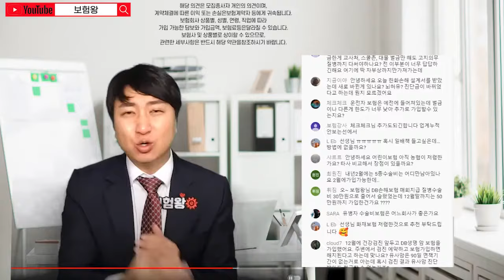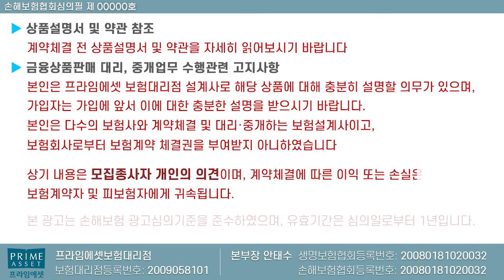어린이보험에서 가장 저렴한 회사는??(f.30세전 적극 강추!)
농협어린이보험이 가성비대비 아직까지는
가장 저렴한 3대진단금을 보여주고 있습니다..

따라서 농협과 디비 혹은 흥국과의 혼합설계를 통해
준비하시면 좋을듯 하겠네요!!

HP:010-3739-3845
카톡친구추가:r2an
카톡플러스친구:보험왕